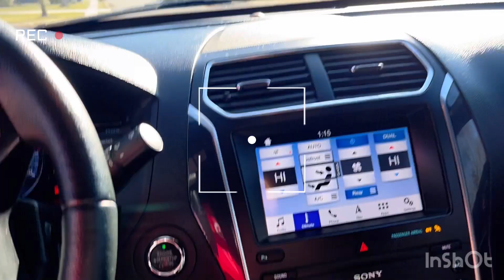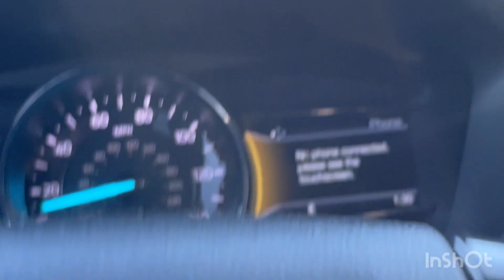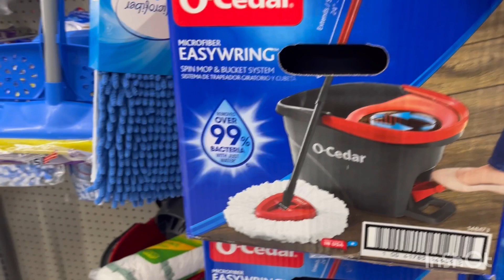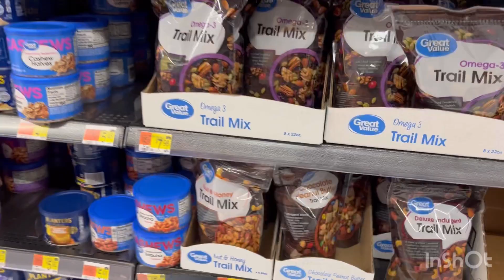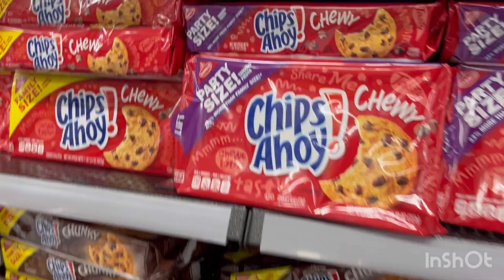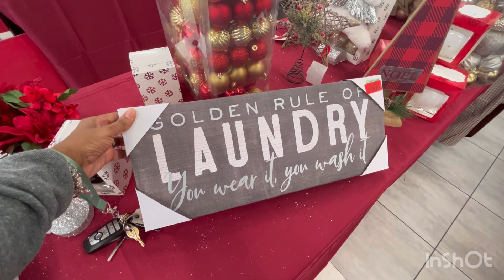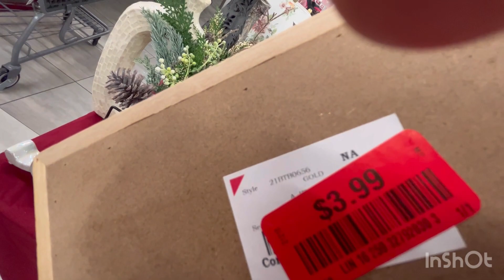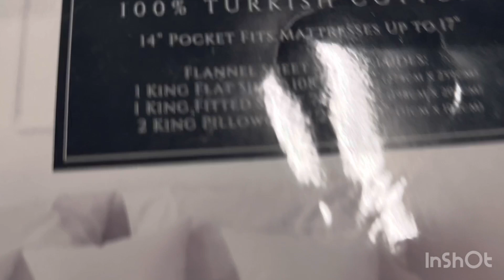Mr. fix it got stuck on the roof/basketball-shopping. (Musician credit: Belair Site